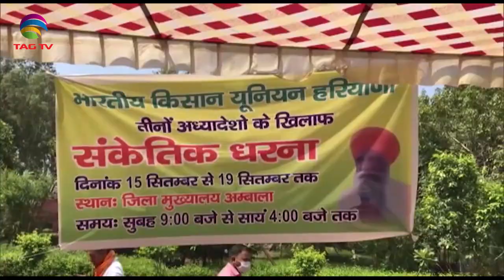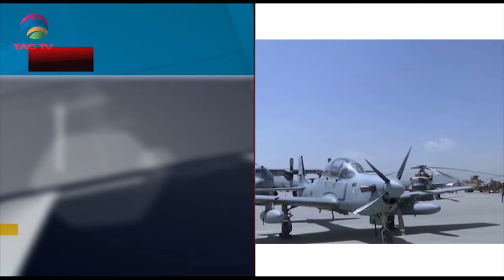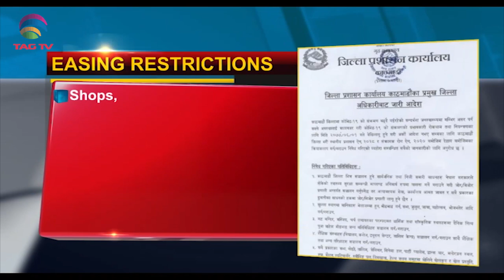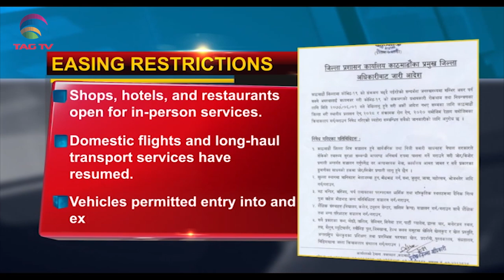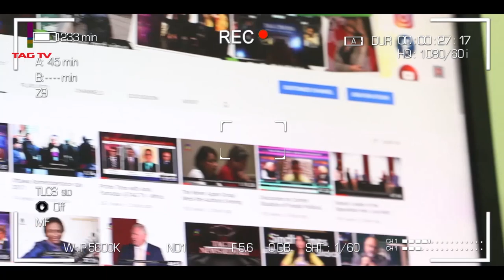India asks prob into Kulbushan Case, Is Gilgit Baltistan Pak Province? -SouthAsia News- Sep18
India asks prob into Kulbushan Yadav Case, Pakistan plans to declare Gilgit Baltistan a 5th Province  -SouthAsia News- Sep18 @TAGTV